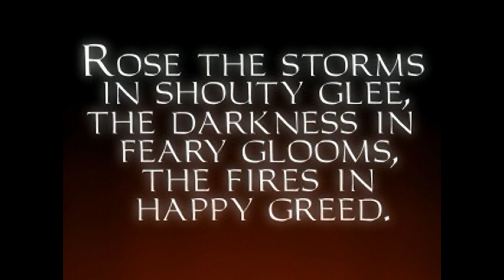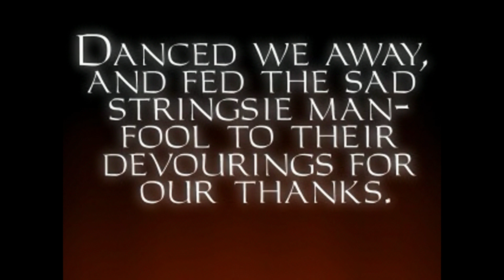Thief: The Dark Project (Gold) Part 14 - Escape! [Expert]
(Sorry for the audio cut offs, idk what the cause for them was)
Most valuables will be collected & books read.

Mods: None (from Part 6 & up)

Videos are non-monetized & just for fun.